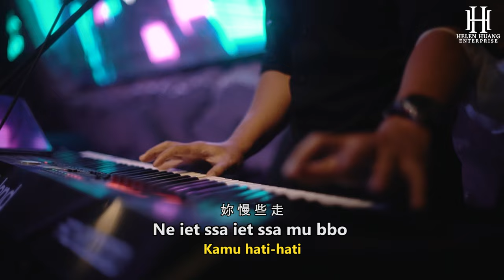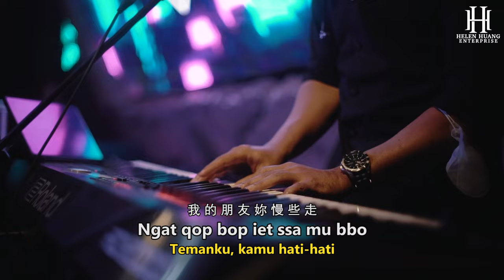Bie Zhi Ji 别知己 DJ REMIX !! Helen Huang LIVE - Lagu Mandarin Lirik Terjemahan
Lagu yang skrg mendadak viral lagu
GAAASSS... esam esambooo ne aseem eesammbooo

Lirik & Terjemahan

Bie Zhi Ji
别 知 己
Berpisah Teman Akrab

月 亮 冷 冷 地 挂   在 天 上
Yuè liàng lěng lěng de guà    zài tiān shàng
Bulan dingin yang tergantung di langit

它 也 知 道 明 天 将 是   一 场 离 别
Tā yě zhī dào míng tiān jiāng shì    yī chǎng lí bié
Ia juga tahu besok akan menjadi hari perpisahan

我 们 升 起 火 堆 唱 起 歌 儿    跳 起 舞 来
Wǒ men shēng qǐ huǒ duī chàng qǐ gē er    tiào qǐ wǔ lái
Kita menyalakan api unggun, bernyanyi sambil menari

趁 著 酒 意 诉 说 这 一 生    的 悲 与 喜
Chèn zhe jiǔ yì sù shuō zhè yī sheng    de bēi yǔ xǐ
Menengguk anggur bercerita tentang suka dan duka hidup ini

月 亮 妳 别 再 柔 情 似 水
Yuè liàng nǐ bié zài róu qíng sì shuǐ
Bulan, kau jangan lebih melekat lagi

我 的 朋 友 妳 别 再   多 愁 善 感
Wǒ de péng yǒu nǐ bié zài    duō chóu shàng ǎn
Temanku, kamu jangan lebih sentimental lagi

昨 天 已 经 过 去    所 有 的 伤 心 和 烦 恼    已 离 去
Zuó tiān yǐ jīng guò qù   suǒ yǒu de shāng xīn hé fán nǎo   yǐ lí qù
Kemarin telah berlalu, semua kesedihan dan masalah juga sudah pergi

妳 要 相 信 明 天 的 天 空   会 更 蔚 蓝
Nǐ yào xiāng xìn míng tiān de tiān kōng   huì gèng wèi lán
Kamu harus percaya besok langit akan lebih biru

Iet ssa iet ssa mu bbo (慢 走)
Iet ssa iet ssa mu bbo (màn zǒu)
Hati-hati

Ne iet ssa iet ssa mu bbo (妳 慢 些 走)
Ne iet ssa iet ssa mu bbo (nǎi màn xiē zǒu)
Kamu hati-hati

Hati-hati

我 的 朋 友 妳 慢 些 走
Ngat qop bop iet ssa mu bbo (wǒ de péng yǒu nǎi màn xiē zǒu)
Temanku, kamu hati-hati

Kemarin telah berlalu, semua kesedihan dan masalah juga pergi

不 知 不 觉 地 天    就 亮 起 来
Bù zhī bù jué de tiān    jiù liàng qǐ lái
Tanpa sadar langit sudah terang

我 们 唱 睡 了 黑 夜    唱 睡 了 星 辰
Wǒ men chàng shuì le hēi yè   chàng shuì le xīng chén
Kita menidurkan malam yang gelap, menidurkan bintang-bintang

在 妳 踏 上 离 别 的 火
Zài nǐ tà shàng lí bié de huǒ chē
Saat kamu menginjak kereta perpisahan,

那 一 刻 我 只 顾 著 流 泪
nà yī kè wǒ zhǐ gù zhe liú lèi
saat itu aku hanya menjaga airmata mengalir

忘 了 挥 手 忘 了 说 再 见
Wàng le huī shǒu wàng le shuō zài jiàn
Lupa melambaikan tangan, lupa mengucapkan selamat tinggal,

望 一 路 珍 重
wàng yīlù zhēnzhòng
jaga diri baik-baik

Iet ssa iet ssa mu bbo (慢走)
Hati-hati

Ne iet ssa iet ssa mu bbo (妳慢些走)
Kamu hati-hati

Hati-hati

Ngat qop bop iet ssa mu bbo (wǒ de péngyǒu nǎi màn xiē zǒu)
Temanku, kamu hati-hati

望 一 路 珍 重
wàng yīlù zhēnzhòng
jaga diri baik-baik

Hati-hati

Kamu hati-hati

Hati-hati

Temanku, kamu hati-hati

Hati-hati

Kamu hati-hati

Hati-hati

Temanku, kamu hati-hati

望 一 路 珍 重
wàng yīlù zhēnzhòng
jaga diri baik-baik

望 一 路 珍 重
wàng yīlù zhēnzhòng
jaga diri baik-baik

望 一 路 珍 重
wàng yīlù zhēnzhòng
jaga diri baik-baik